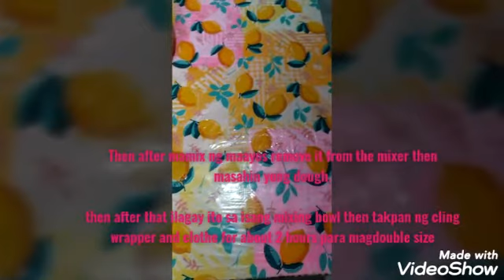First time kung gumawa ng pandesal😅🤣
Dahil Adventurous ako sa pagkain so i tried Pandesal with cheese!!!😋